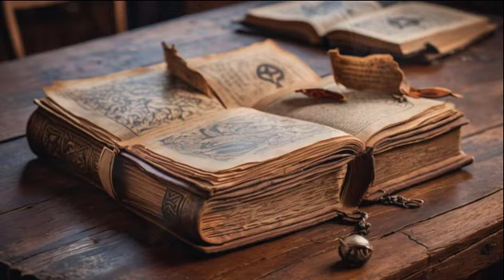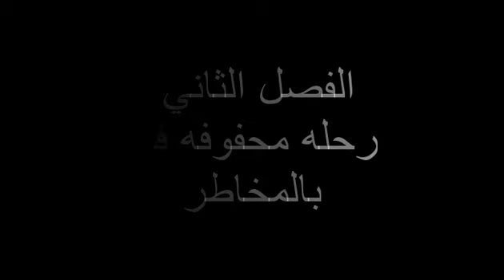مغامره في بحر الظلمات 😱😱😱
مغامرة | رحلة | بحر | ظلمات | أسرار | كنوز | وحوش | مخاطر | شجاعة | صداقة | انتصار
قصة شاب يبحث عن حجر الظلام في جزيرة الظلمات
مغامرة في عالم البحار المليئة بالوحوش والأسرار
رحلة شاقة مليئة بالمخاطر والتحديات
قصة صداقة وتعاون بين أبطال المغامرة
انتصار الخير على الشر في نهاية القصة